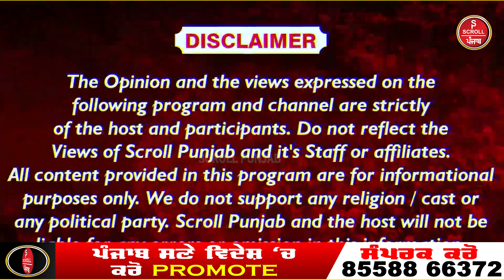''Rinku ਖੋਲ੍ਹਦਾ ਫ਼ਿਰਦਾ ਸੀ 'AAP' ਦੀਆਂ ਪੋਲਾਂ ਤੇ ਅੱਜ ਕਿਹੜੇ ਮੂੰਹ ਨਾਲ ਮੰਗਦਾ ਵੋਟਾਂ...!'' | Sukhwinder Sukhi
''Rinku ਖੋਲ੍ਹਦਾ ਫ਼ਿਰਦਾ ਸੀ 'AAP' ਦੀਆਂ ਪੋਲਾਂ ਤੇ ਅੱਜ ਕਿਹੜੇ ਮੂੰਹ ਨਾਲ ਮੰਗਦਾ ਵੋਟਾਂ...!''Akali ਦਲ ਦੇ Dr Sukhwinder Kumar Sukhi ਦੀਆਂ ਗੱਲਾਂ ਸੁਣਨ ਵਾਲੀਆਂ...